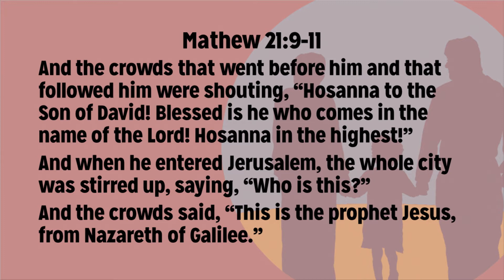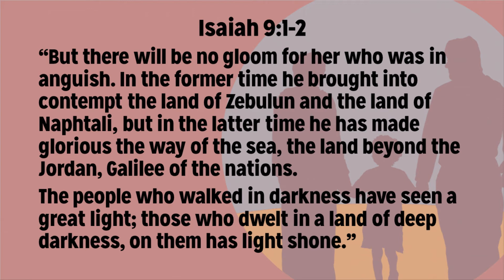Message: Advent: Called a Nazarene (12/20/2020)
Advent: Called a Nazarene
Matthew 2:19-23